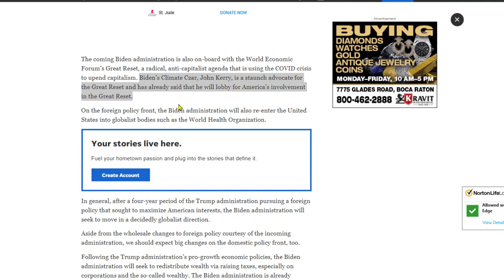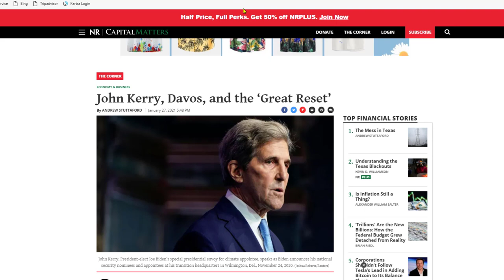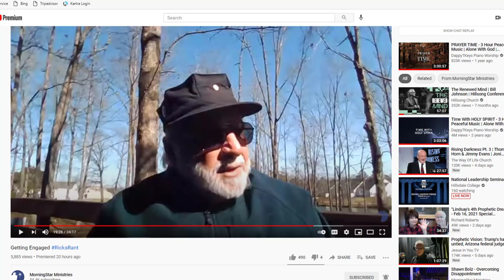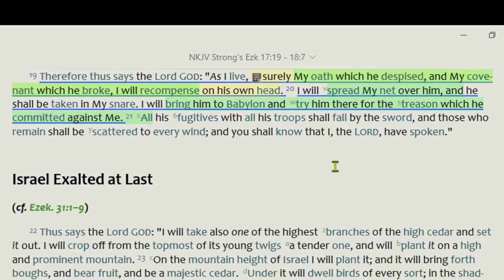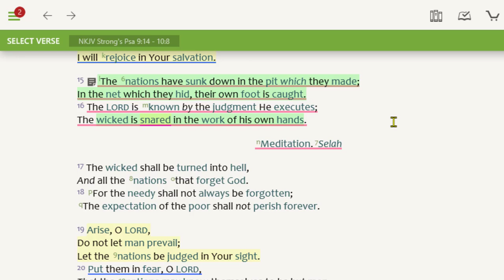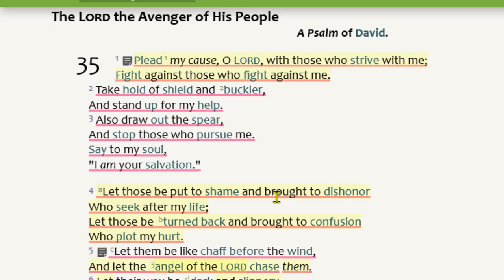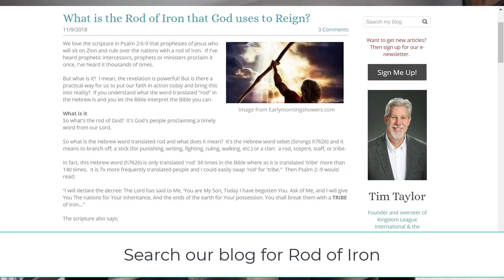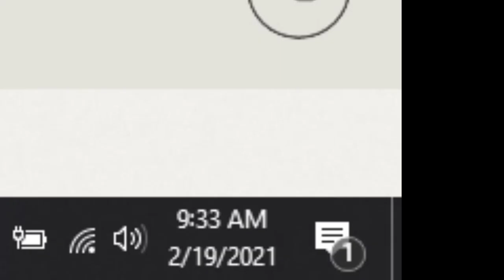The Bible Reveals the "Great Reset" is a Snare... But for Who?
Proverbs 25:2 says " It is the glory of God to conceal a matter, But the glory of kings is to search out a matter."  You'll be shocked to learn what the Bible reveals about the "great reset."  It is a snare, but you will be shocked to learn who is going to be tripped up by the great reset.  Discover what we the Church ought to pray and proclaim.